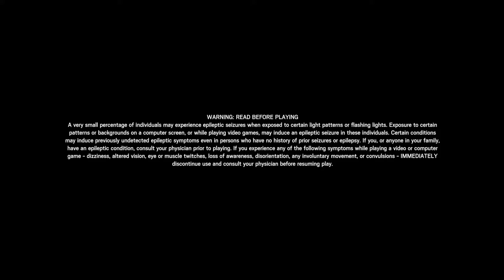TCRSS Felt good